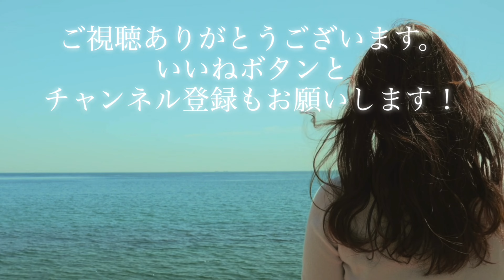和食 吉野 2024/1 おまかせ定食(ライスなし) 1600円。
今日も今日とて静岡県伊豆市冷川にある和食 吉野さんにおじゃましました。
2024/1 おまかせ定食(ライスなし) 1600円。

あと撮影の都合上マナー的にお見苦しい点があったり、キュウリとシイタケとトナラーさんが苦手なのでこっそりよけたりしています。いろいろご意見はお有りでしょうが大目に見てやってください。

関連リンク

【PR】

30分でわかるYouTuberの始め方(Kindle版)

iPhone15 Pro

撮影：iPhone15 Pro
設定：4K60fps
編集：iMovie
サムネ：Phonto